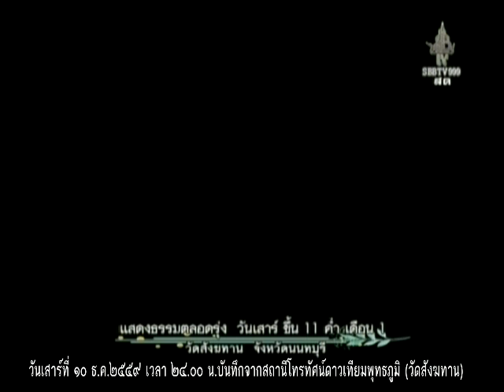วันเสาร์ที่ ๑๐ ธ.ค.๒๕๕๙ เวลา ๒๔.๐๐น.พระอาจารย์จรัญ ทักขญาโณ วัดหลวงขุนวิน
Meditation centre

อ้างอิงจาก